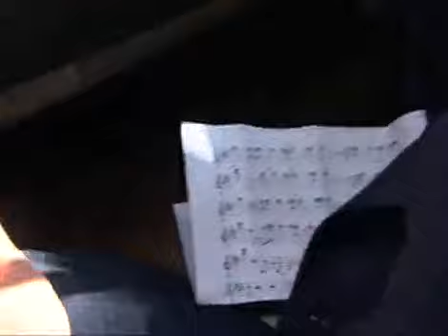청춘예찬 - Splendor of Youth 20090123 #001